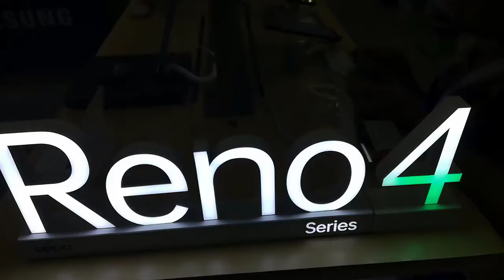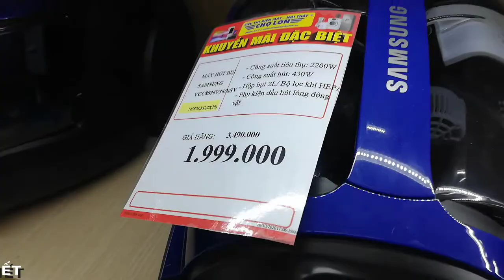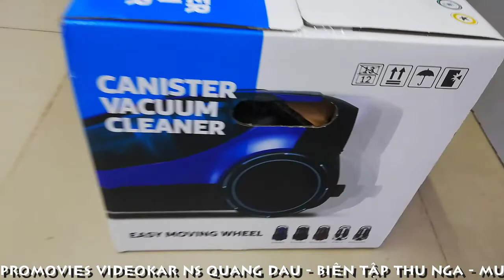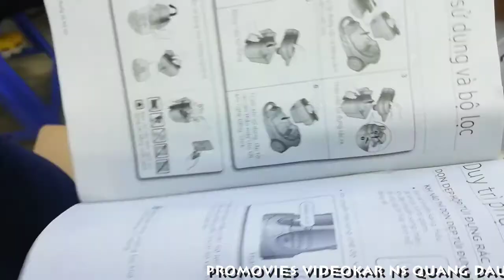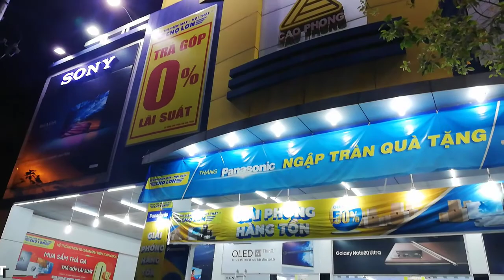[FULL HD]SIÊU THỊ CHỢ LỚN TẠI TP.PHAN THIẾT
MUA SẮM
SIÊU THỊ CHỢ LỚN TẠI TP.PHAN THIẾT
PROMOVIES VIDEOKAR NS QUANG DAU